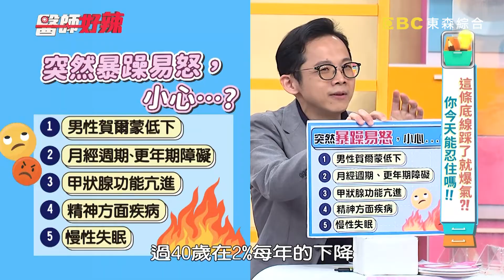酸民留言口無遮攔！劉雨柔霸氣回嗆：社會邊緣人！【醫師好辣】20220214 part3 EP1279 徐乃麟 趙正平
主題：這條底線踩了就爆氣？！你今天能忍住嗎！！
主持人：徐乃麟
值班小護士：夏宇童
好辣團：趙正平、劉雨柔、蘿莉塔
醫師：賈蔚、黃彗倫、張振榕、黃偉俐

情侶吵架地雷大公開，這句話千萬不要說？！劉雨柔清理環境通告大遲到，轉過頭對老公破口大罵？！出遊遇塞車朋友一舉動，秒遭蘿莉塔大罵？！老婆脾氣差以為是更年期，就醫發現竟是甲狀腺亢進所致？！趙正平電訪破口大罵，工作人員嚇得問不下去？！中年男性突然性情大變，竟是因缺少男性賀爾蒙？！開車被惹毛，氣到在大街上暴走？！還想知道更多精彩的內容都在晚間11：00《醫師好辣》！

📌東森綜合32頻道 每週一到週五 晚間23:00 電視首播！
📌醫師好辣YouTube 每週二~五發佈最新集數！